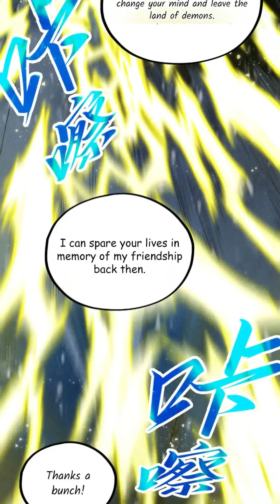The Eternal Supreme Chapter 338 English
Join us in sharing kindness and supporting us by making a donation. Your contribution will help us continue to make meaningful and inspiring progress for many people.
This comic has been translated by Broadcast Comic from Chinese To English
Sinopsis :
One of the top ten titled Martial Emperors, the Peerless Martial Emperor Gu Feiyang fell in the Tiandang Mountains. He was reincarnated fifteen years later as Li Yunxiao, the prince of Tianshui Kingdom, and embarked on a heaven-defying journey to compete with countless geniuses in the world. The ninth level of martial arts, the realm of gods in ten directions, and the whole world went berserk from then on!
Alternative : Eternal Supreme,Everlasting Supreme,万古至尊 (II),The Ultimate of All Ages,The Ancient
                      Sovereign of Eternity
Author(s)    : Tai Yi Sheng Shui 太一生水（原著）+A4漫业
Genre          : Action , Adventure , Fantasy , Isekai  , Manhua , Martial Arts , Reincarnation , Shounen
Type            : Manhua